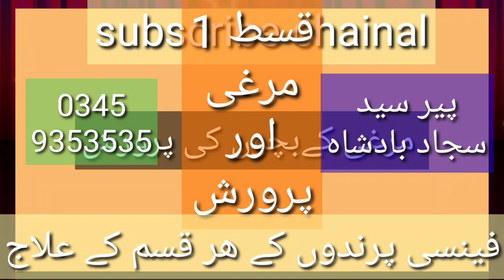مرغی اور پروش